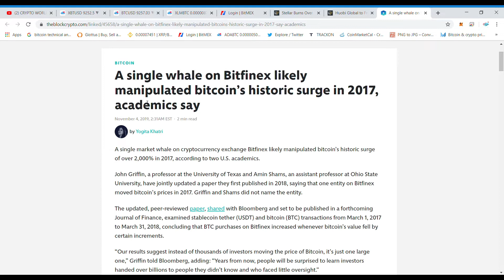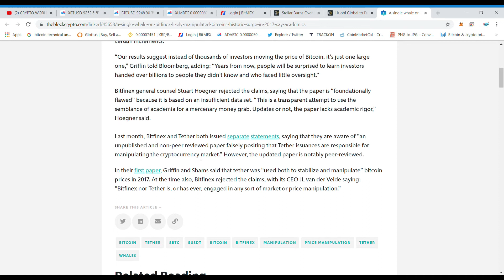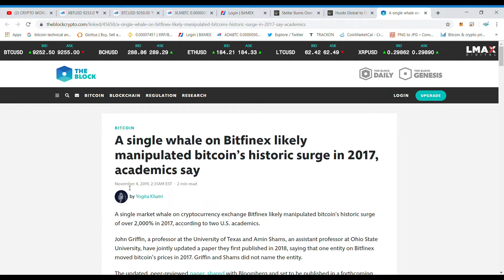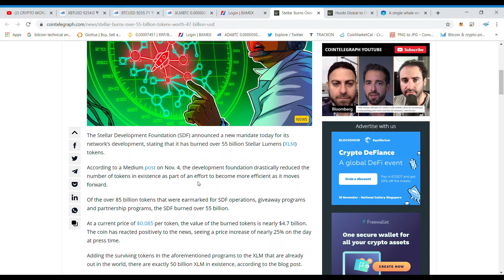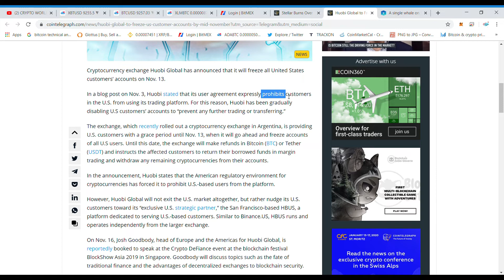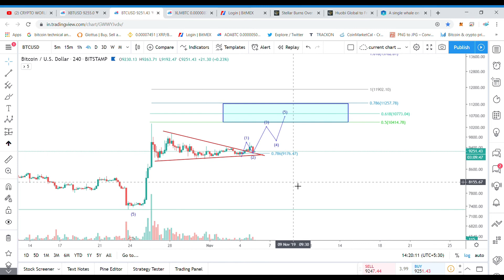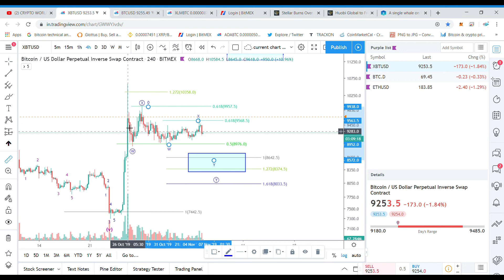Xlm burned | Huobi restrict in U.S. | Bitcoin next move in tamil